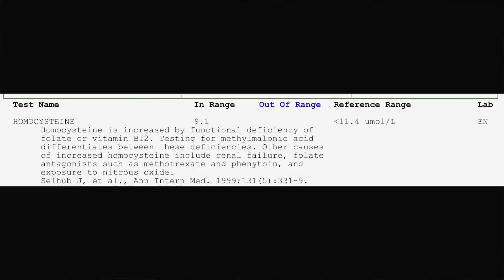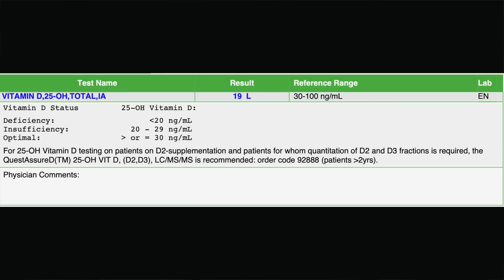Don’t Neglect These Vitamins on a Plant Based Diet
When it comes to a vegan, whole food plant-based diet there are many misconceptions about lacking in certain vitamins and nutrients. There are two integral vitamins that everyone no matter what they eat should be supplementing: Vitamin B-12 and Vitamin D! This video explains how to see if you are low on these vitamins and the best way to raise your levels.